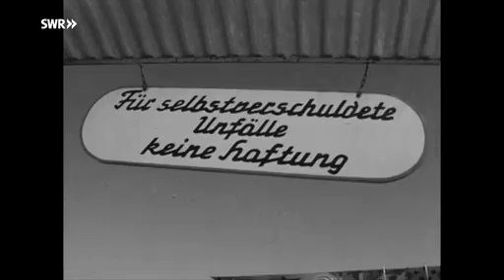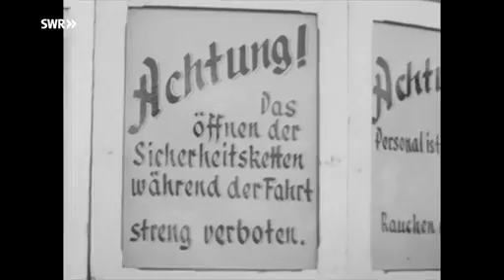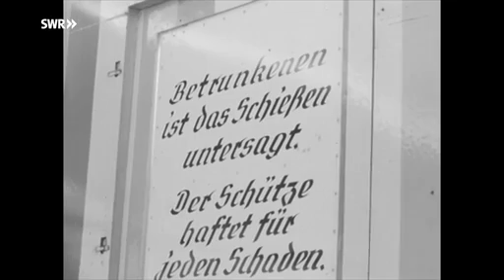Sicherheit auf dem Volksfest (1964)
Auf dem 119. Volksfest auf dem Cannstatter Wasen in Stuttgart werden mehr als eine Million Besucher erwartet.
Für deren Vergnügen ist vielfältig gesorgt, aber wie steht es um die Sicherheit, vor allem bei den Karussels?